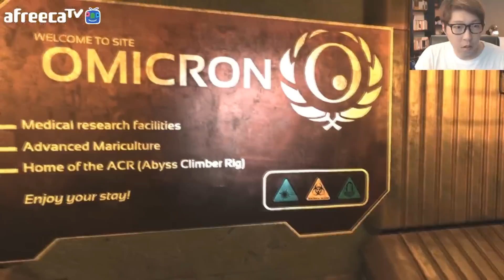소마] 대도서관 공포 게임 실황 13화 - 암네시아 제작진의 최신작! (SOMA)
*150926 소마] 대도서관 공포 게임 실황 13화 - 암네시아 제작진의 최신작! (SOMA)